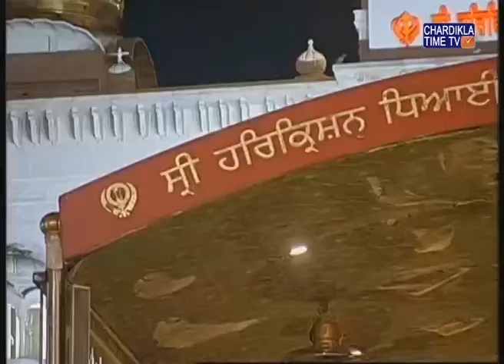Kirtan Asa Di Waar Gurudwara Bangla Sahib September 25, 2019